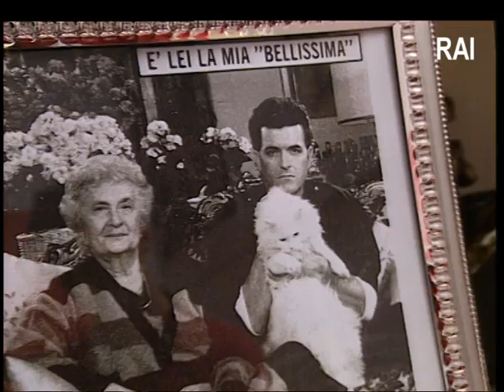'' MALGIOGLIO '' di Luciana Luciani e Giuseppe Di Tommaso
'' Malgioglio '' in onda su Raiuno nel programma ''le amiche del sabato''